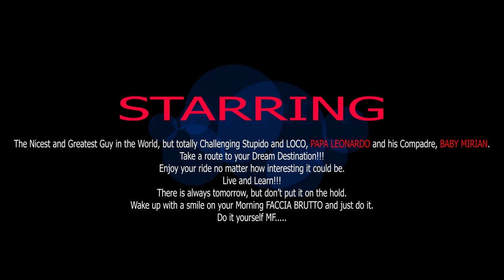ECUADOR | QUITO | 4K DRONE FOOTAGE | LAKE QUILOTOA